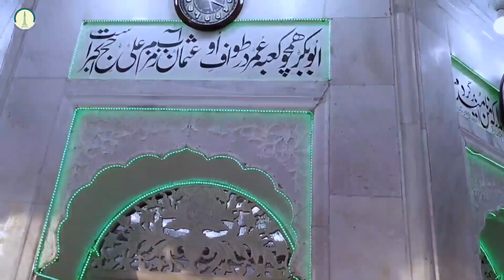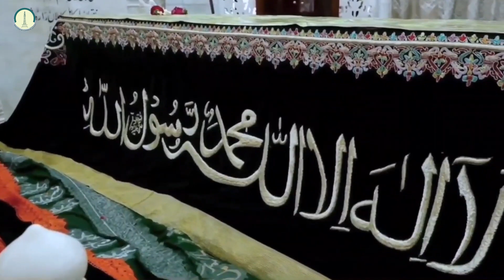Data Derbaar urs lahore 2021 | داتا گنج بخش رحمۃ اللہ علیہ سالانہ عرس مبارک 2021